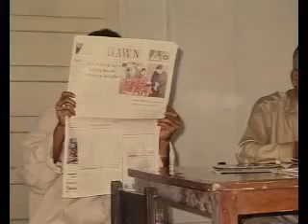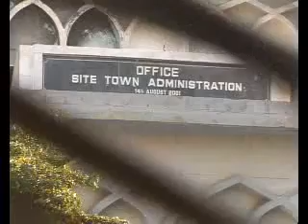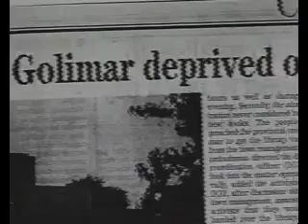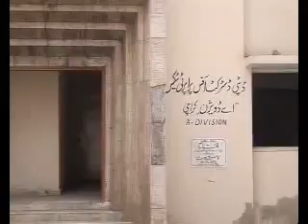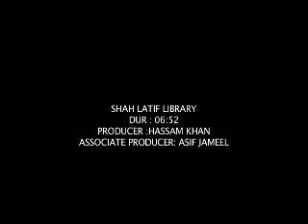Shah Abdul Latif Bhittai Old Golimar Libray land grabbed - Samaa TV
this is the story of Shah Abdul Latif Bhittai library(30 years old) in old golimar, karachi, sindh. which was destroyed due to the power and corrupt land mafia. 7000 books, 60 computers and other stuff worth thousand rupees was robbed by governemnt functioneriesn never to be found

.Pak Colony, Site Town, Lyari, Shershah, Old Golimar, Karachi